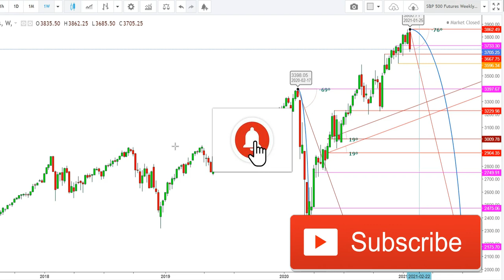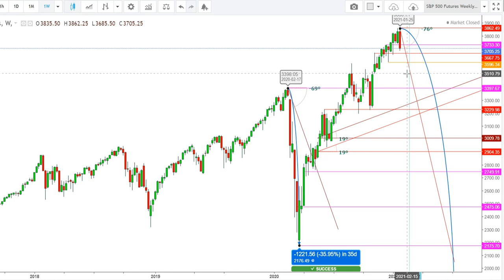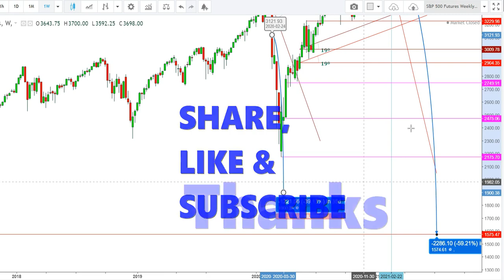S&P 500 Futures - Outlook For The Week Of February 1st, 2021